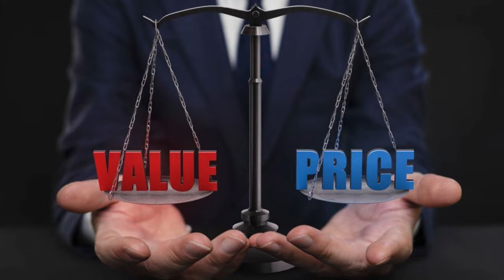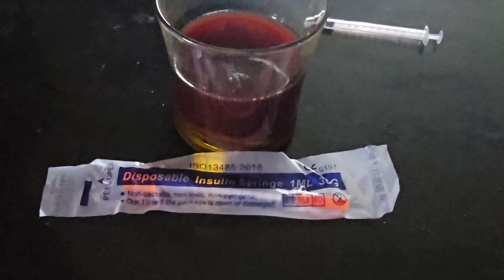CLEAN MONITOR LIZARD KIDNEYS AND PREVENT GOUT ! FLUID HYDRATION HOW TO! REPTILES! FAIL AT END!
If you would like to support reptile rescues!

Products I Use:
TIMERS:
Digital Timer 2 pack Battery Backup
UVB LIGHTING:
MVB 100w
MVB 160w
CFL UVB
DEEP Dome Fixture
T5HU UVB Tube 24in
SolarMeter UVB Tester

Heat Emitters:
8.5in Wide Dome
5.5in Focus Dome
Mini Emitters:

Laser Temp Gun
Programmable Thermostat With Memory (to be used on timer)
Humidity:
Top Filling Fogger
Mist King Cage Mister

Supplements And Emergency Care:
Bee Pollen
Zoo Med Reptivite With Vitamin A
Rep-Cal Herptivite WithOUT Vitamin A
Calcium Powder (Flukers)
Repti-Aid Reptiles Over 250grams
Repti-Aid Reptiles Under 250grams
Fluker's Repta+Boost Tube Feeding
120pcs 1ML Syringe

SHED HELP:
Zoo Med Reptile Shed Aid 3pack
Zilla Shed-Ease Reptile Bath